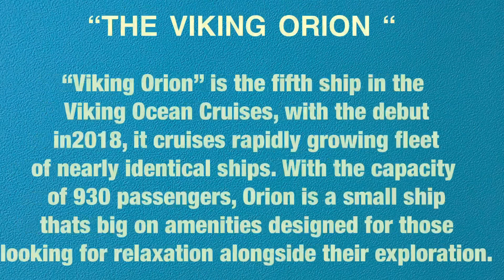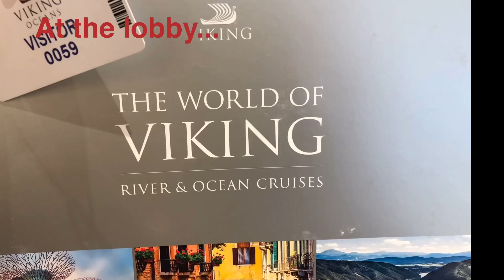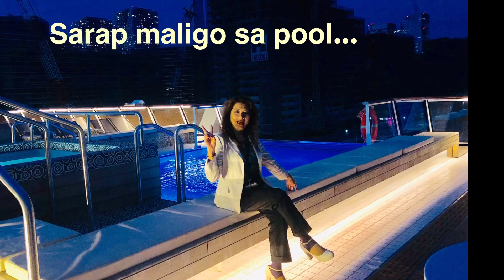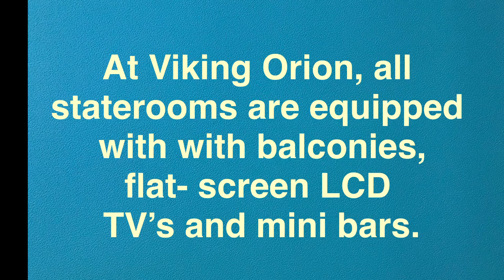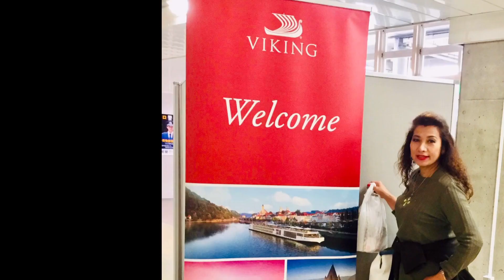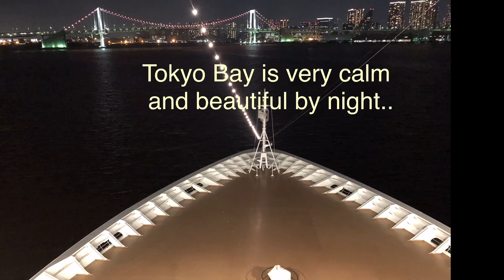Our visit at the Viking Orion Cruise Ship that landed in Tokyo before pandemic.Team PHD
thisiselle # teamphd

Titles:

Boracay Breeze, Beautiful Day, Energy, Breathtaking

Viking Orion Cruise Ship is the fifth ship in Viking Ocean Cruises. With the debut in 2018. It cruises rapidly growing fleet of nearly identical ships . With the capacity of 930 passengers, Orion is a small ship that’s big on amenities designed for those looking for relaxation alongside their exploration. Please enjoy watching!